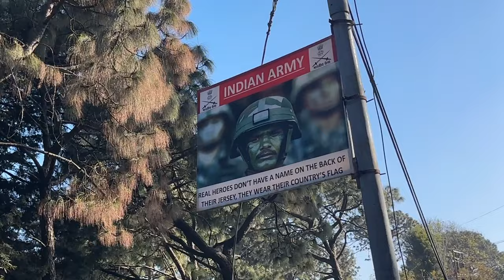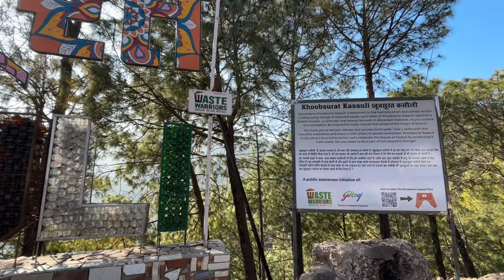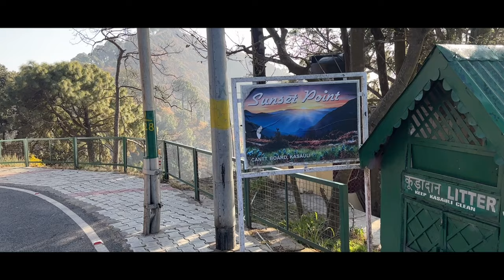WINTER LINE 😍 KASAULI 💞